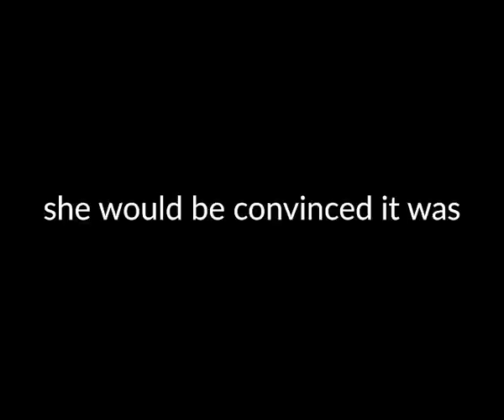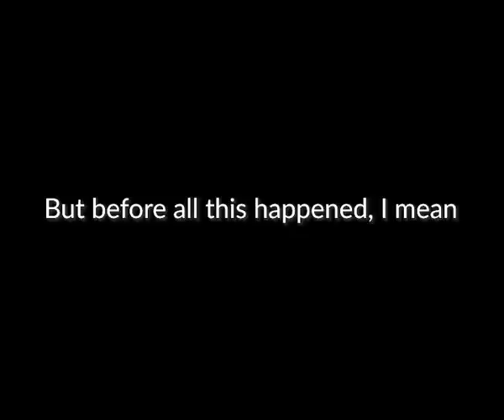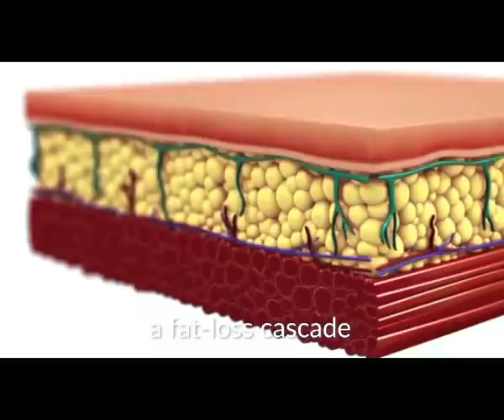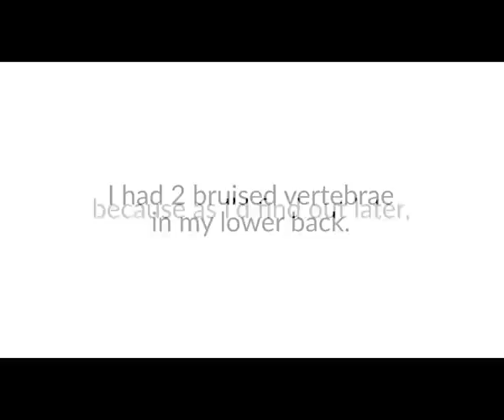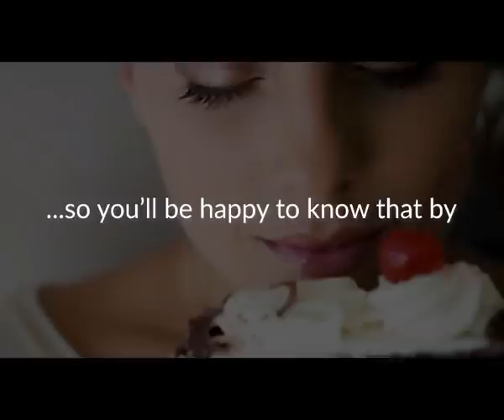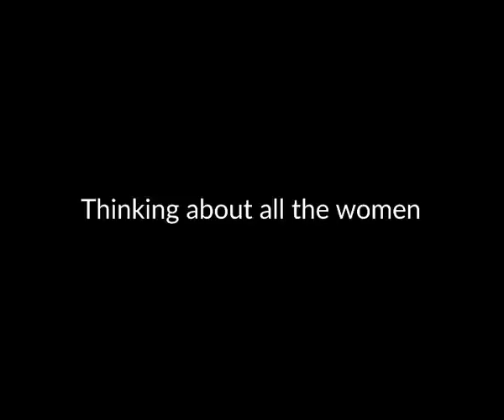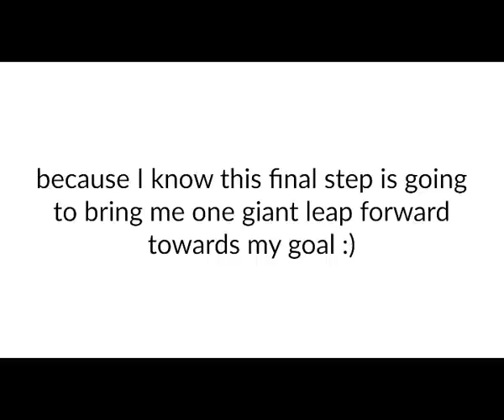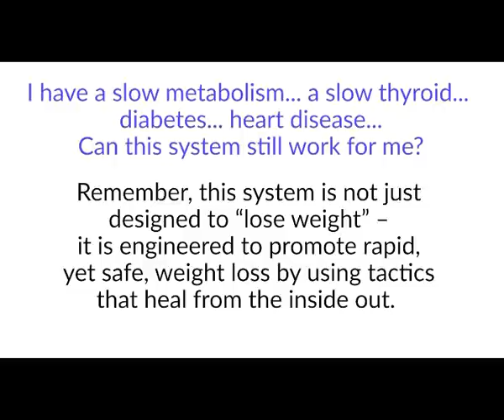CINDERELLA Solution FEMALE Weight LOSS System | Cinderella Solution DIET Reviews 2023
CINDERELLA Solution FEMALE Weight LOSS System And Cinderella Solution DIET Reviews 2023

How you can  lose weight extremely fast like you will this time?

This diet is intended for women between the ages of puberty and menopause. The diet focuses on ICE dysfunction, which results in hormonal imbalance, particularly insulin imbalance.

This results in a change in metabolism and, as a result, weight gain. In many cases, this problem leads to type 2 diabetes.

This diet focuses on reversing insulin sensitivity, reducing excess fat from the abdomen and waistline, and assisting in meeting BMI goals.

This diet claims to help you lose up to 12 pounds in a week, but there isn't much information about it on the internet because it's not free. I couldn't even get the customized recipes that you need during these two phases. I hope you enjoy it..

➡ Tube Mastery and Monetization By Matt Par

➤Warning:
The description of this video contains an Affiliate product link of the same owner of the video, which means that if you click on one of the product links, I’ll receive a small commission. This helps supports the channel and would motivate me to find more products for you.

OTHER PRODUCTS YOU MAY BE INTERESTED:

➡ Free Training From Wesley Virgin & Ariella Iorio

➡ Advanced bodybuilding program featured in movies incl. * inc

➡ Forex Monarch - Highly Converting Forex Ppoduct

➡ Raspberry Pi for Beginners (Mac+PC)

➡ Pack Leader Special - LIFETIME Recurring Commissions!

➡ Review Booster Suite - LIFETIME Recurring Commissions!

➡ 3D T-SHIRT MOCKUP VIDEO PHOTOSHOP CC TEMPLATE